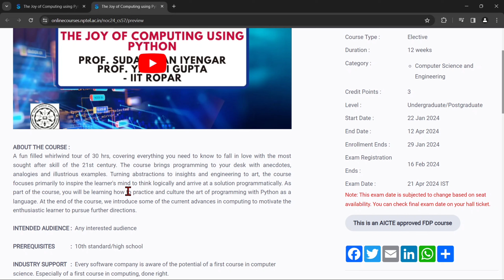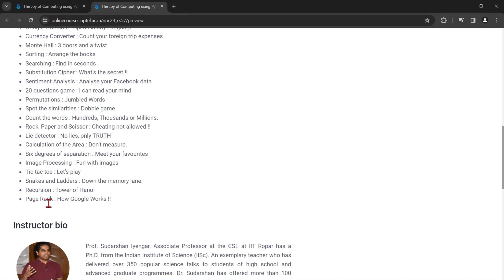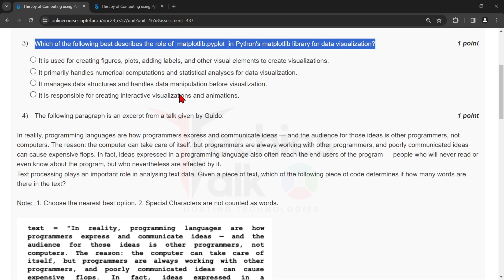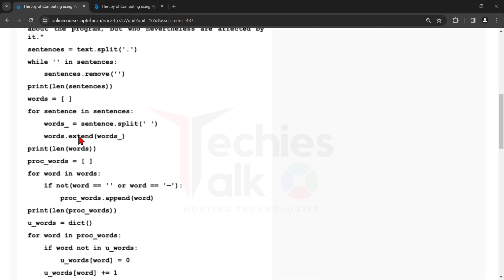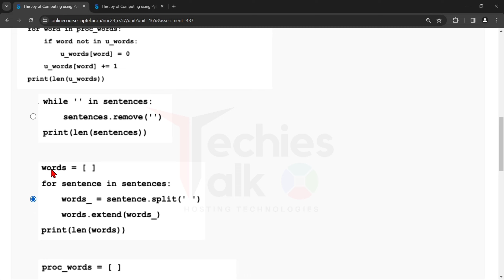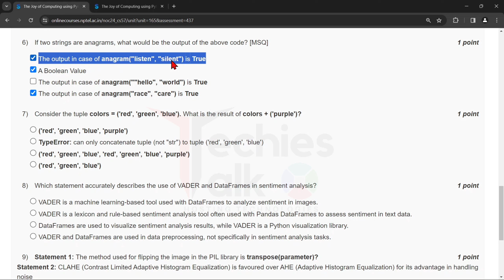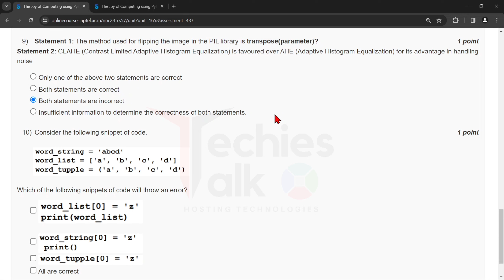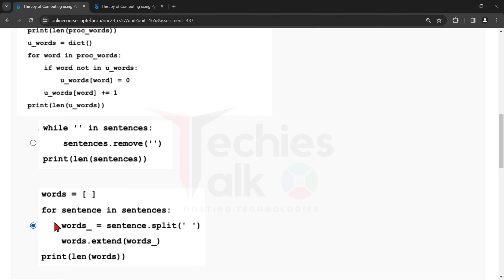NPTEL The Joy of Computing using Python Week8 Quiz Assignment Solutions | Jan 2024 | IIT Ropar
🔊 The Joy of Computing using Python NPTEL Jan 2024 | GATE NPTEL

⛳ABOUT THE COURSE :
NPTEL The Joy of Computing using Python Week8 Quiz Assignment Solutions | Jan 2024 | IIT Ropar. A fun filled whirlwind tour of 30 hrs, covering everything you need to know to fall in love with the most sought after skill of the 21st century. The course brings programming to your desk with anecdotes, analogies and illustrious examples. Turning abstractions to insights and engineering to art, the course focuses primarily to inspire the learner's mind to think logically and arrive at a solution programmatically. As part of the course, you will be learning how to practice and culture the art of programming with Python as a language. At the end of the course, we introduce some of the current advances in computing to motivate the enthusiastic learner to pursue further directions.

✨COURSE LAYOUT✨
🔴Loops and Conditionals : Hopscotch once again
🔴Abstraction Everywhere : Apps in your phone
🔴Counting Candies : Crowd to the rescue
🔴Birthday Paradox : Find your twin
🔴Google Translate : Speak in any Language
🔴Currency Converter : Count your foreign trip expenses
🔴Monte Hall : 3 doors and a twist
🔴Sorting : Arrange the books
🔴Searching : Find in seconds
🔴Substitution Cipher : What’s the secret !!
🔴Sentiment Analysis : Analyse your Facebook data
🔴Permutations : Jumbled Words
🔴Spot the similarities : Dobble game
🔴Count the words : Hundreds, Thousands or Millions.
🔴Rock, Paper and Scissor : Cheating not allowed !!
🔴Lie detector : No lies, only TRUTH
🔴Calculation of the Area : Don’t measure.
🔴Six degrees of separation : Meet your favourites
🔴Image Processing : Fun with images
🔴Tic tac toe : Let’s play
🔴Snakes and Ladders : Down the memory lane.
🔴Recursion : Tower of Hanoi
🔴Page Rank : How Google Works !!

✨ Topics Covered ✨
nptel The Joy of Computing using Python week8 quiz assignment answers
nptel The Joy of Computing using Python week8 answers
The Joy of Computing using Python week8
The Joy of Computing using Python WEEK8 Assignment Answers
The Joy of Computing using Python week8 nptel